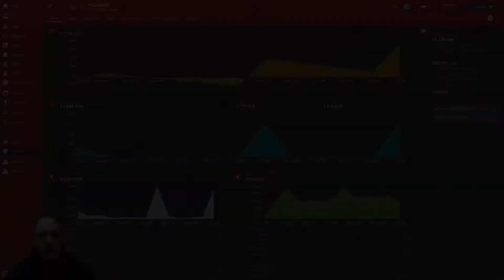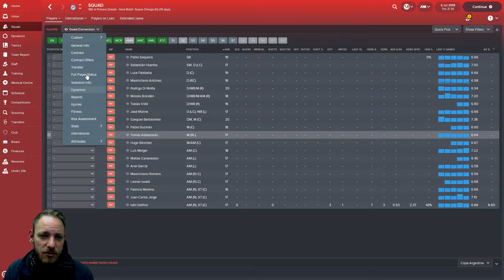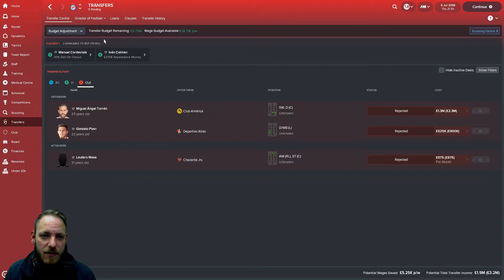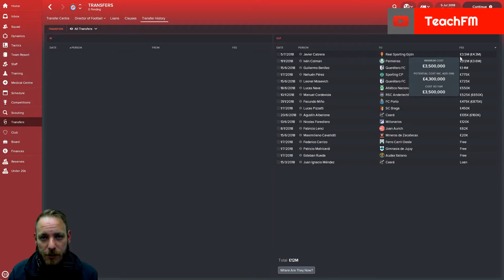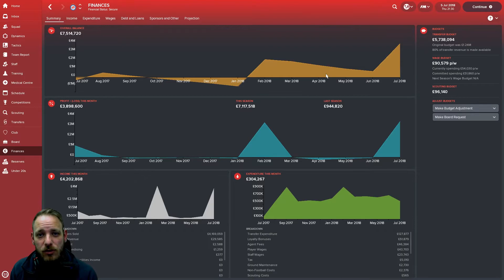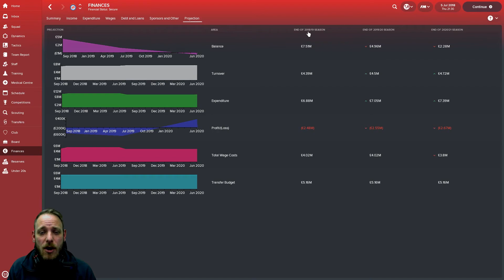SU #11 | El Semilero | The Redondo Way | Football manager 2018 Argentinos Juniors | FM18 Let's Play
Thank you for checking out my latest stream update Of El Semillero: The Redondo Way. If you enjoyed this little video then don't forget you can check me out over on Twitch here: Twitch.tv/Teach_live  From there you can also watch the full streams back via the My videos section.

Current Schedule :
Monday - 7PM-10PM

*WE STREAM FM*

Do you love Football Manager? Do you like to talk about it with other people and share stoories and tactics?  Come and join our growing Discord!!!

5* Potential Podcast

Love Podcasts? Love FM? We got you covered! Join myself, Dave, Curty, Doop and Matt as we discuss Football Manager in detail every week! Keep your eye out at around 8PM every Wednesday!

Links to the other WeStreamFM Lads!